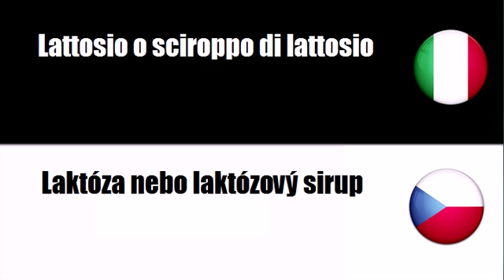Imparare il vocabolario Ceco # Argomento = Prodotti lattiero caseari assortiti